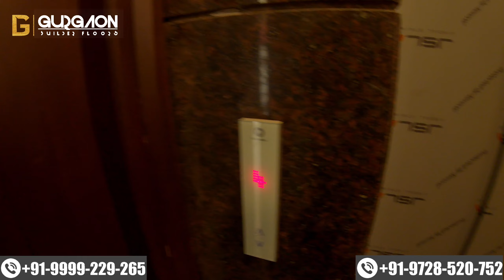3BHK ka Aisha Builder Floor Aapne Dekha Nahi Hoga || Golf Course Road || 100% Gated or Power Backup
3Bhk Ultra Luxury Builder Floor in  || Best Builder Floor in Emaar Emrald Hills Sector 65, Gurgaon || Gurgaon Builder floor
Hey Guys Welcome to Gurgaon Builder Floor YouTube Channel today we are going to Visit 185 Sq. yards builder floor in Emaar Emrald Hills Sector 65, Gurgaon. This property promises you luxury, privacy and lush green and skyscrapers view on golf course road Extension Road.

Note :- Ready to Move Property

Asking price - "Negotiable"

1st Floor :- AVAILABLE
2nd Floor :- AVAILABLE
3rd Floor :- AVAILABLE
4th Floor :- AVAILABLE

Luxury Builder Floor on Luxury Location

10 mins drive from Huda City metro station
Golf Course Road Access
Private block without trespassing
3 Reserved Stilt Car Parking (Ample parking space)
Gated Locality , Lift
Serene lush Green locality
Walking distance from well maintained park

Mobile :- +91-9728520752